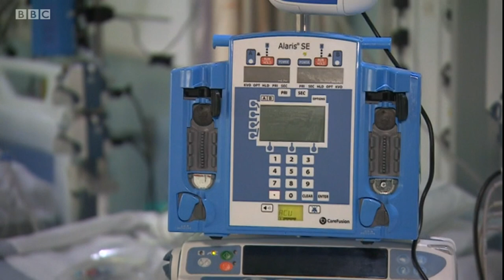Media: Today, Look North, C4 News, Deprioritisation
Media: Today, Look North, C4 News, Deprioritisation - 20th April 2020